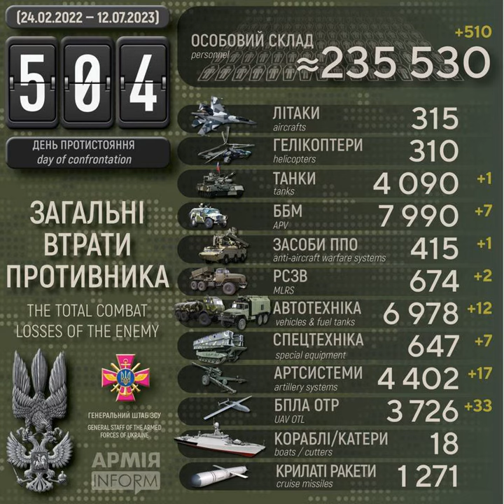ЗСУ знищили вже понад 4400 артилерійських систем і 3700 безпілотних літальних апаратів рашистів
Століття протистояння з поріддям Золотої Орди. Десятий рік російсько-української війни, яка розпочалась 20 лютого 2014 року. Сімнадцятий місяць з початку широкомасштабного вторгнення російських нацистів в Україну.

Загальні бойові втрати рашистських окупантів з 24 лютого 2022 року по 12 липня 2023 року орієнтовно склали:
* реактивних систем залпового вогню — 674 одиниці (за добу – 2),

Дані уточнюються.

Українські воїни за добу ліквідували понад 500 окупантів, знищили 17 артсистем та 7 ББМ – АрміяInform

Воєнні злочини під час війни Росії проти України — Вікіпедія